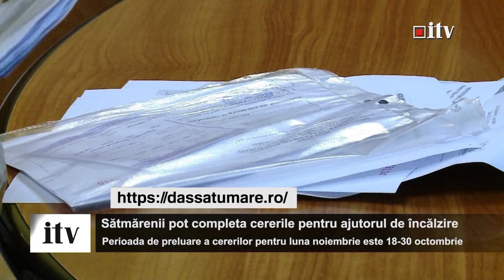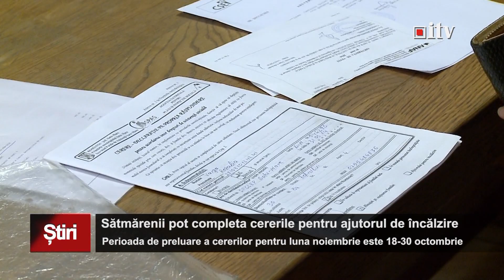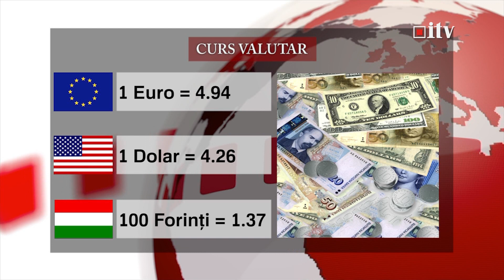Știrile ITV ora 19.30 - 14.10.2021